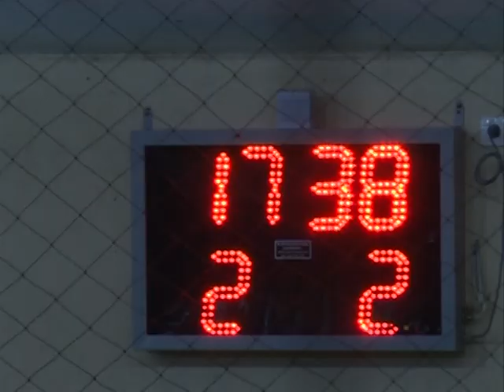Info - Mini maksi liga - (TV KCN 14.04.2019)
U Jagodini je održana završnica Mini-maksi lige Srbije za 2008. godište. Prvak Srbije je ekipa beogradske “Crvene Zvezde”.
novinar: Dejan Milošević
snimatelj: Toplica Antić
montaža: Vesna Dobrosavljević Đukanović
proizvodnja: Kopernikus RTV Jagodina